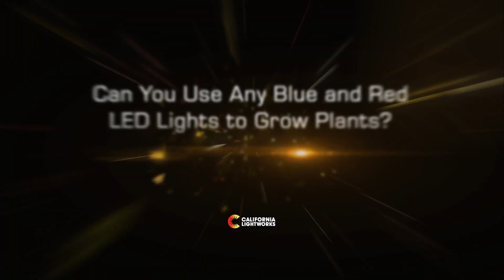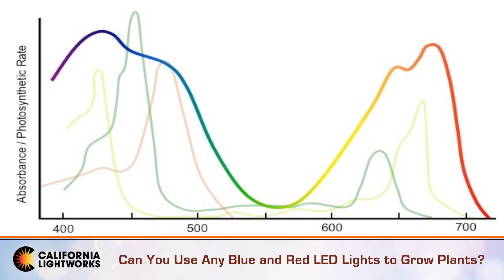Can You Use Any Blue and Red LED Lights to Grow Plants?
Offering full-spectrum lighting means we get a lot of questions about the optimal light settings for plant growth. Plants absorb different spectrum in different levels, so not all light is created equal. Here, Greg looks at the photosynthetic absorption chart to show you the efficiency of different light spectrums at driving plant growth.

Our SolarSystem® 550 lets you vary the spectrum throughout the cycle to use both deep reds and deep blues. Different settings drive growth, flowering, and can affect qualities like color and smell.